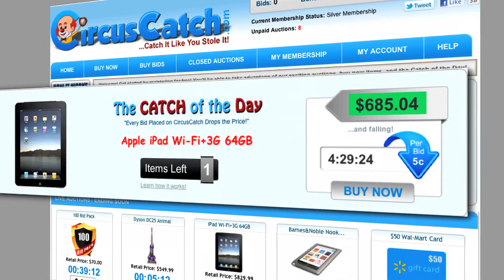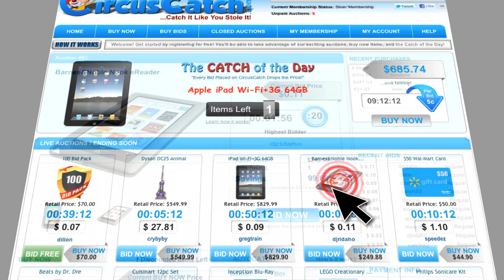CircusCatch Welcome and Introduction